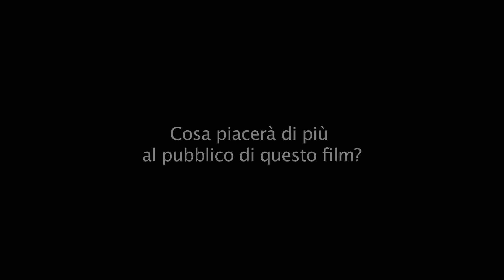IL CACCIATORE E LA REGINA DI GHIACCIO - Intervista a Chris Hemsworth (sottotitoli in italiano)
Al cinema dal 6 aprile.

Genere: Azione, Avventura, Fantasy
Con: Chris Hemsworth, Charlize Theron, Emily Blunt, Jessica Chastain, Nick Frost
Diretto da: Cedric Nicolad-Troyan
Basato sui personaggi creati da: Evan Daugherty
Prodotto da Joe Roth
Produttori esecutivi: Sarah Bradshow, Palak Patel

Il fantastico mondo di Biancaneve e il Cacciatore si espande per rivelare in che modo i destini del cacciatore Eric e della regina Ravenna siano ancora profondamente e pericolosamente legati. Chris Hemsworth e il premio Oscar® Charlize Theron tornano a interpretare i rispettivi ruoli nel film Il cacciatore e la Regina di Ghiaccio, un’epica avventura con Emily Blunt e Jessica Chastain, regia di Cedric Nicolas-Troyan. A dirigere il team in questo nuovo capitolo della leggendaria saga il produttore Joe Roth (Maleficent, Alice in Wonderland).
Molto tempo prima che la lama di Biancaneve trafiggesse la regina cattiva Ravenna (Theron), sua sorella Freya (Blunt) era stata vittima di un terribile tradimento e per questo aveva deciso di lasciare il Reame. Possedendo il dono di poter congelare ogni suo nemico, la giovane Regina dei Ghiacci aveva trascorso decenni in un lontano palazzo innevato, formando una legione di letali cacciatori, tra cui Eric (Hemsworth) e la guerriera Sara (Chastain), per scoprire infine che i suoi due prediletti avevano contravvenuto al suo unico dettame: chiudere per sempre il cuore ai sentimenti.
Venuta a conoscenza della scomparsa della sorella, Freya chiama a sé i soldati ancora al suo fianco per restituire lo Specchio delle Brame all’unica strega ancora in grado di gestirne il potere. Dopo aver scoperto di poter resuscitare Ravenna dagli abissi dorati, le due malvage sorelle con la loro forza oscura rappresentano una doppia minaccia per le Terre incantate. Le armate sembrano inarrestabili, ma ci penseranno i cacciatori esiliati per aver contravvenuto alla regola principale della loro Regina a capovolgere la situazione, unendo le forze.